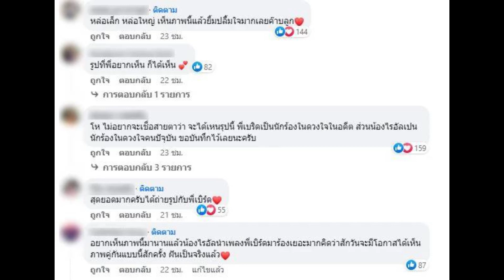ไรอัล ไมค์หมดหนี้ กระทบไหล่ เบิร์ด ธงไชย แคปชั่นสั้นๆ แห่คอมเมนต์สนั่น